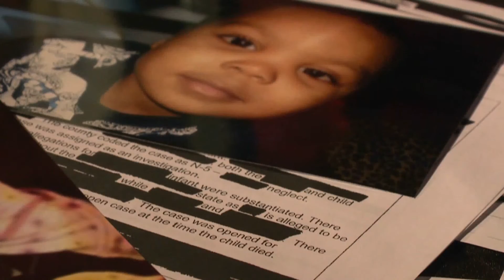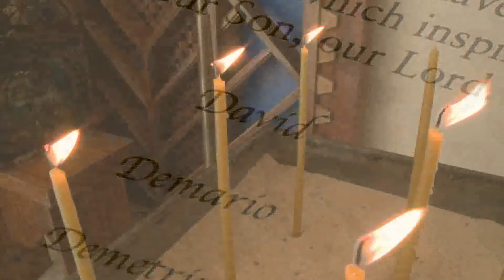One final act of love for children who die alone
One priest has taken on the weight of burying children who die at the hands of abuse or poverty. Thousands of these children have no one to bury them and he attends many of these funerals alone.